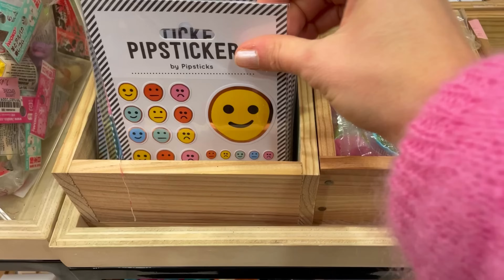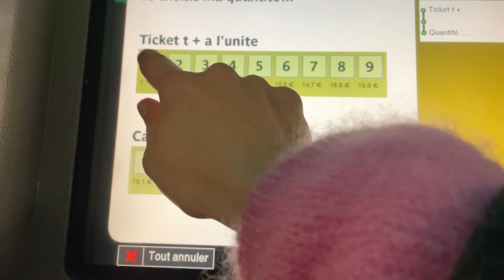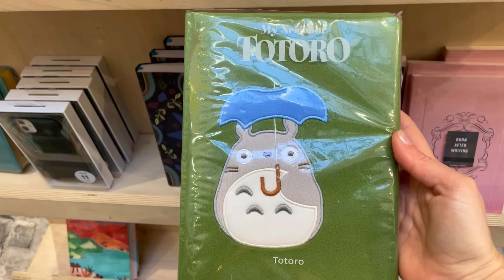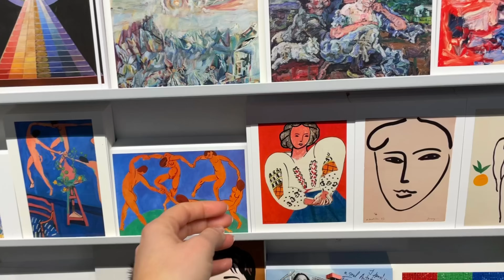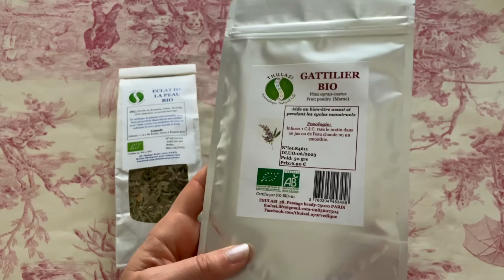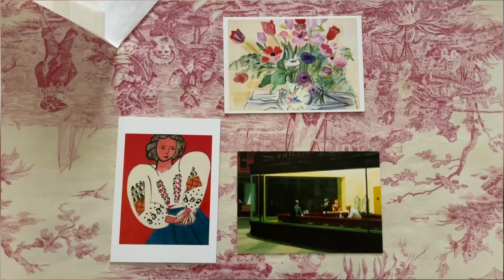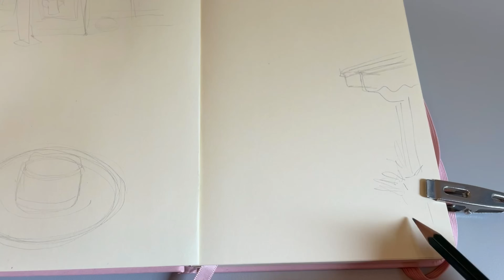Balade, shopping & café dessin 🌞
Hello !

On se retrouve aujourd'hui pour un vlog de trois jours à Paris 🌞
Au programme : longues balades, yoga, retrouvailles autour de bons repas et shopping : ) De retour à Bordeaux,  je me suis installée au café pour dessiner mon séjour parisien dans mon carnet.

Je vous souhaite un bon dimanche cosy ☁️

📔 Matériel :
Carnet Talens Art
Aquarelles de mon boitier : Van Gogh et White Night
Stylo Pentel sanguine